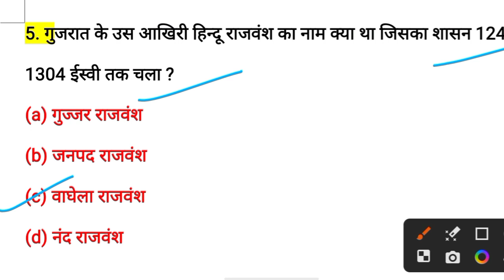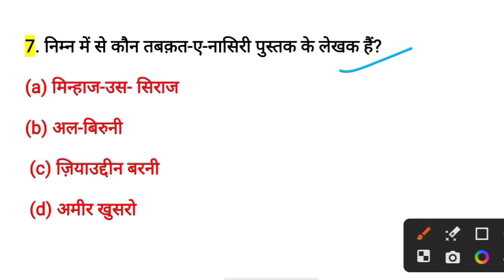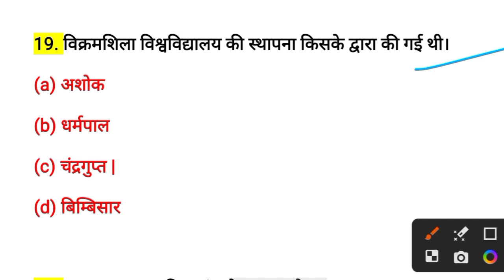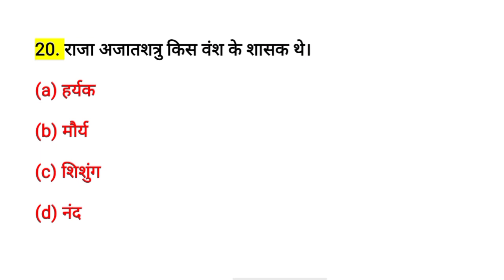SSC CHSL HISTORY | SSC CHSL HISTORY QUESTIONS | SSC CHSL GK GS EXPECTED QUESTIONS